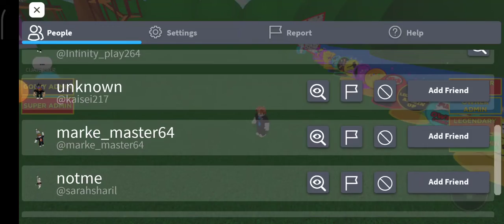6 พฤศจิกายน ค.ศ. 2022